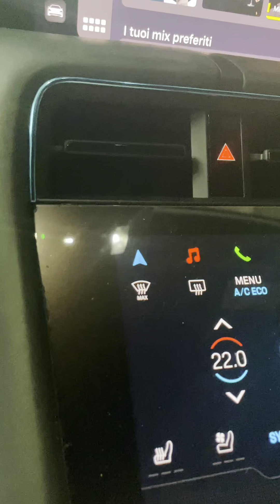Come installare i bordi cromati - Simoni Racing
Profili cromati flessibili e tagliabili! 🚗✨

- Installazione semplice: inseriscili nelle fessure senza colla.
- Pressione per fissare: posizionali, premi, e sei a posto!
- Lunghezza 3mt: adattabili a qualsiasi spazio.

Trasforma gli interni della tua auto in poche semplici mosse.